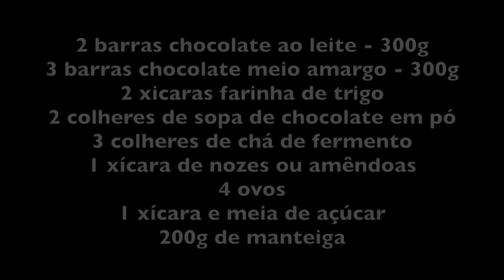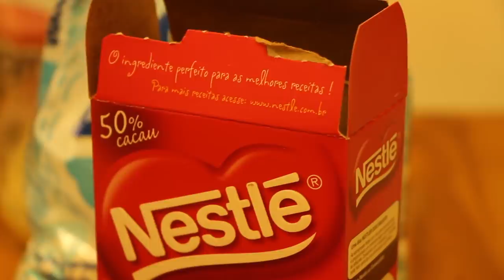O BROWNIE DE CHOCOLATE DA ANA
INGREDIENTES

2 barras chocolate ao leite - 300g
3 barras chocolate meio amargo - 300g
2 xícaras farinha de trigo
2 colheres de sopa de chocolate em pó
3 colheres de chá de fermento
1 xícara de nozes ou amêndoas
4 ovos
1 xícara e meia de açúcar
200g de manteiga

Derreter as barras de chocolate e reservar uma barro do amargo para colocar no fim. Dois a três minutos no microondas devem ser suficientes.
Misturar bem a farinha, o fermento, as nozes e o chocolate em pó em um outro recipiente grande. Reservar.
Em outro recipiente bater os ovos e o açúcar por 5 minutos até ficar bem consistente e reservar.
Juntar a manteiga ao chocolate derretido e levar por mais um minuto ao microondas.
Juntar o chocolate e a manteiga derretidos ao ovo com açúcar e misturar bem.
Por último colocar aos poucos a farinha com o fermento e o chocolate.
Untar e enfarinhar uma forma e levar ao forno 200º por mais ou menos meia hora. O brownie não seca como os bolos. Você sabe que ficou bom pelo cheiro.
Esperar esfriar para cortar em pedaços.

Bom Apetite!!!